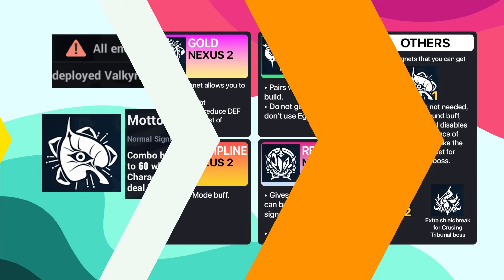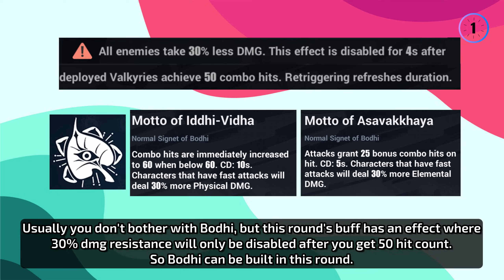Herrscher of Sentience BRICK OF BODHI Destroys Elysian Realm Finality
Honkai Impact 3 - Herrscher of Sentience Brick Incredibly Infinite Intimidator - BRICK OF BODHI Destroys Elysian Realm Finality~

0:00 Explanation
1:10 F4 Mobs
2:22 F8 Huodou
3:20 F12 Heimdal
4:12 F16 Cruising Tribunal
5:40 F17 Aponia

If you find my videos helpful, consider supporting the channel by disabling adblock, joining the membership, or watch the video again. Every time you watch it, I get some money. Ok, thanks! And include me in your prayers~
Outro: Soft Heavy Hands - Mood2Go4E
Vtuber model by hayuki0x0 texture edit by me